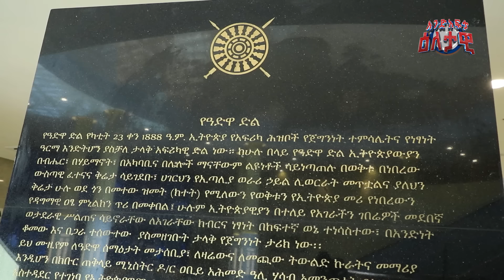ሕወሓት አራት ኪሎ የተገኝበት ምስጢር | የኮ/ል ደመቀ ድምጽ ለምን ተቆረጠ? | ወደ አማራ ክልል በገፍ የገባው መሣሪያ | Ethiopia